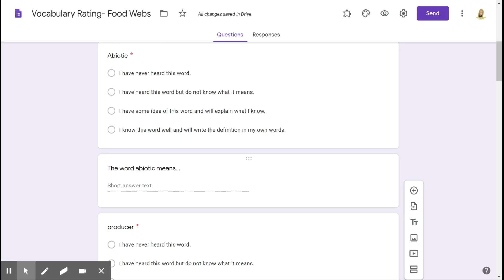Food Webs Abiotic